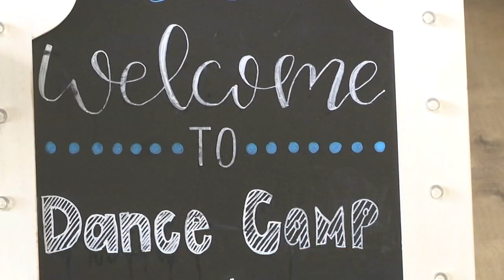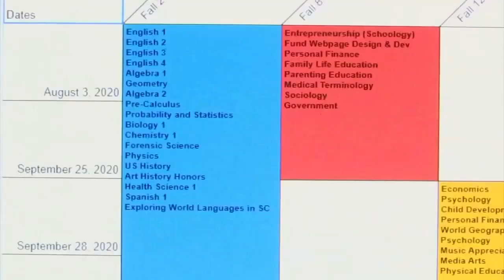Greenville Co. dance studio shifts gears to become e-Learning center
Shale Remien learns how an Upstate dance studio is offering a place for students to do their eLearning this fall. (7/29/2020)